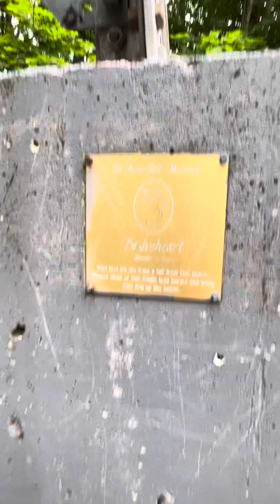Ferncliff Forest Tower Rhinebeck NY VERTIGO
Warning don’t bring your dog on a walk to forget that you have a narcissist for a father and realize that you get Vertigo and you love your dog.

Unfortunately I learn everything the hard way and I wanted to getaway from NYC and bad flashbacks of a childhood worthy of a horror movie and it wasn’t until I walked the short trail and found that when it comes to Fire Towers?  I can jump off a cliff or dodge a train but that’s because I don’t look down.

Thankfully a mother and her son reminded me of why one should NEVER climb this tower with a dog when there’s a plaque for a dog that lost it’s life.

The hike distance of 1.4 miles is easy and at first I looked at the tower and thought no problem?  Took me a couple of flights up the 68 feet to figure out that for once turning back was the best thing, but with a small child or a non four legged friend I think I would recommend it.

offers all the details and the nature preserve with the ponds are gorgeous and same with the little huts along the path where you can sit and contemplate.

I sat and contemplated how lucky I am that I have a four legged companion who’s much more trustworthy than a father and was grateful for the trail and the preserve.

It’s a beautiful gem for Duchess County and my favorite price, FREE.

Yep you heard me right you can park and hike and enjoy the views and it won’t cost you a thing, but if you get Vertigo?

It’s not just a movie it’s a real thing and so I thought I would share with everyone firsthand my lived experience.

The Hudson Valley has kept this 68 foot tower open probably because it was built by the Astor Family lol but that’s why it’s got the nickname the “Astor Tower” but really it was constructed during WWII for geodesic survey by the Army Corp of Engineers.

So go out and play, but if you’re walking with your dog just look up and admire their fine work.

Or check out tratitude.com and my blogs for the other stories.

I have read stories that say that the tower is 80 feet but I read the sign and it says 68?  Either way it’s a great escape from NYC, and an unexpected adrenaline rush!